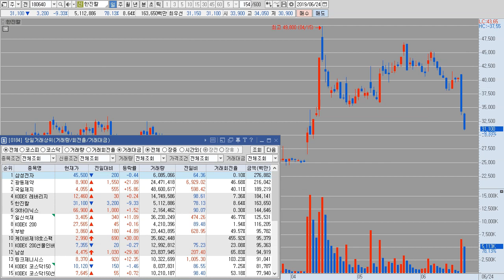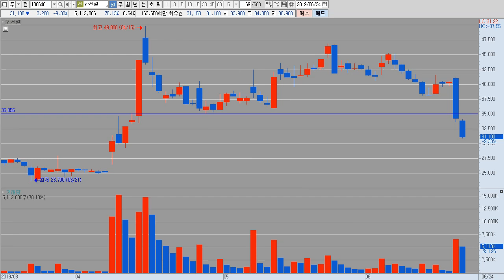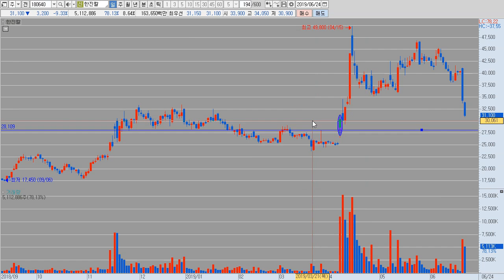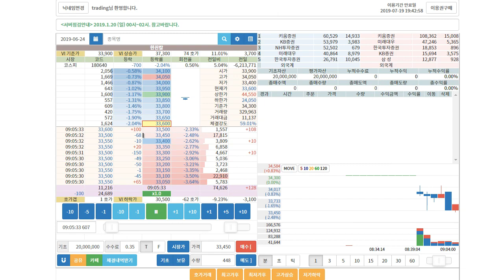한진칼 | 호가창, 차트 사실 다 부차적인 겁니다... 가장 중요한 건? | 재료소멸로 제자리 돌아가는 중